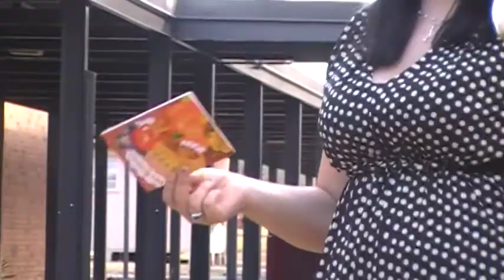Misty Pavlov experiment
Our interpretation of Palov's salivating dogs experiment.  Did with a picture of a turkey taking the place of Pavlov's bell, and doggie treats instead of meat.